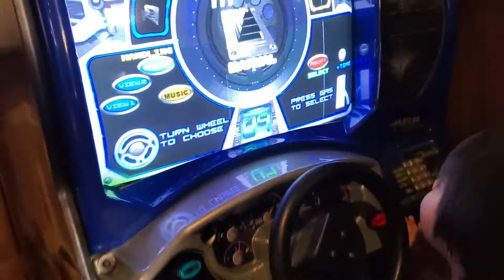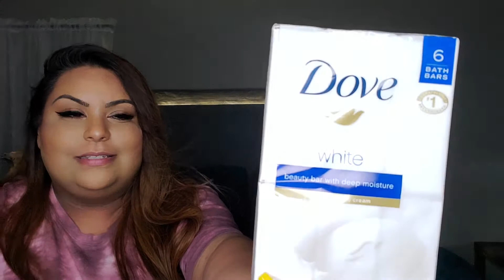Lunch With Daddy | Friday Vlog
Artist: Mase
"Right Back" by Khalid ft. A Boogie Wit Da Hoodie
Artist: Ari Lennox